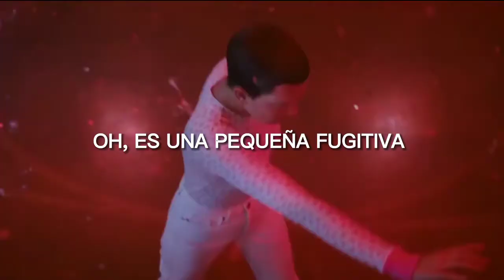Bon jovi - runaway (sub - español)